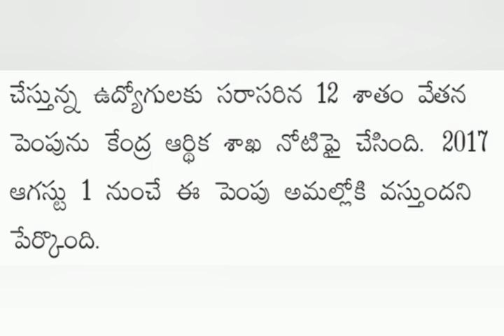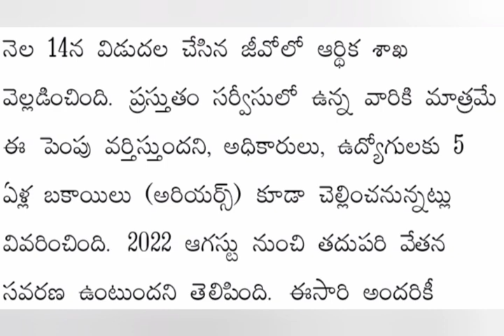ఉద్యోగ పెన్షనర్లకి Arrears చెల్లింపు || Pensioners latest | Ap government employees news